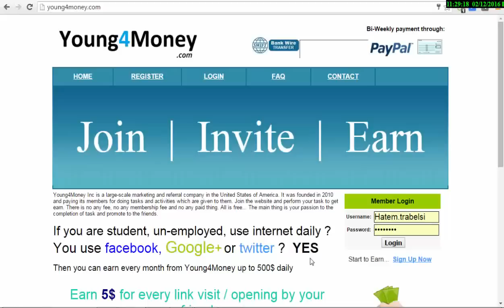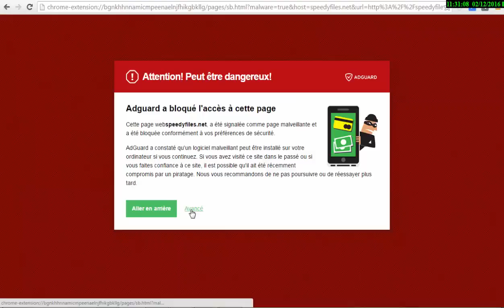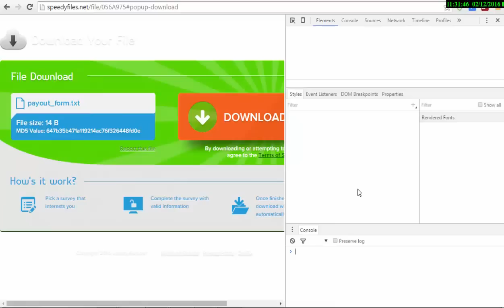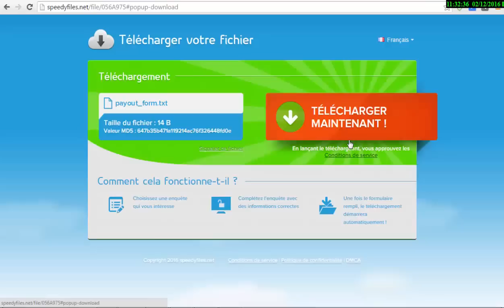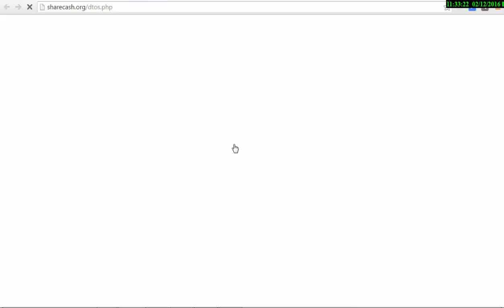video shows that young4money is fake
Sorry Guys, I earned 355$ and completed survey. I have received a form "payout_form.txt"from this site  speedyfiles  net / file /  056A975
i send to Admin @ young4money com
But they don't reply email. They is FAKE !